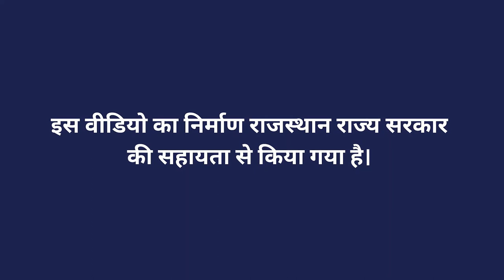ग्रीनहाउस एवं वाटर हार्वेस्टिंग से आर्थिक लाभ